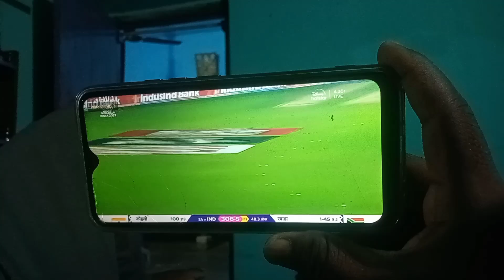India vs newzealand live match vlog